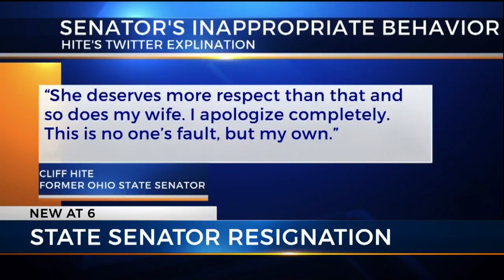Senator Cliff Hite resigns, admits to inappropriate behavior with female state employee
Lawmakers resign from their position in the House and Senate for many reasons; often their health or the health of a loved one is involved.